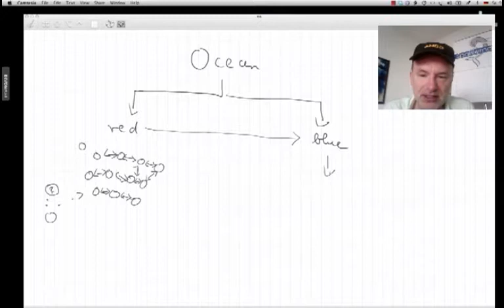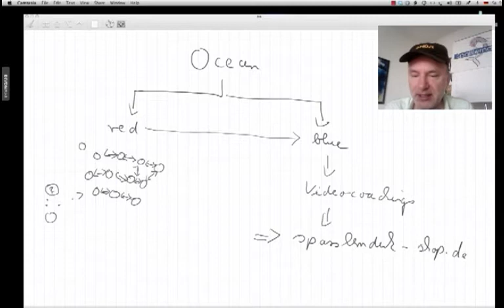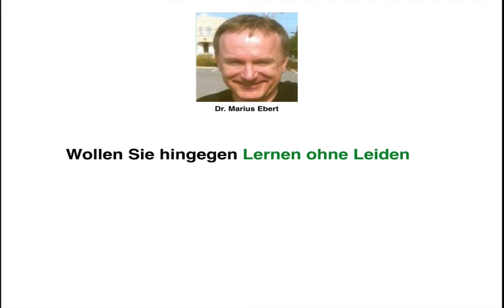Ocean-Strategie / Unterscheidung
Wie unterscheidet man die Ocean-Strategie? -  Betriebswirt IHK